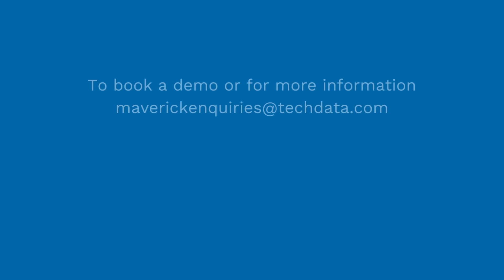Enhancing Collaboration with the Microsoft Surface Hub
More inclusive meetings and richer collaboration for hybrid teams.

Enjoy the power of a fully integrated Windows device that enables team members to access essential files and apps, designed for use with Microsoft Teams.

Get in touch with Maverick by calling 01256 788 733 or emailing to discuss how Microsoft Surface Hub can enhance your team collaboration